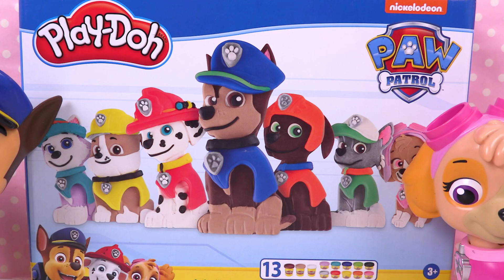Play Doh Paw Patrol Playset Patrulla de Cachorros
Let’s play with the Paw Patrol Play Doh playset and make Chase and Stella out of play doh.

You will find children videos on all kinds of play doh sets featuring Disney Princesses, Diggin' Rigs, Hello Kitty, the Minions, Moon Dough, Magic Fun Dough, surprise eggs, blind boxes, and a lot more. If you want to have a sneak preview of what's to come, please check out my French channel (Madame Récré FR).

Thanks for stopping by, I hope you enjoy my videos and come back soon :)